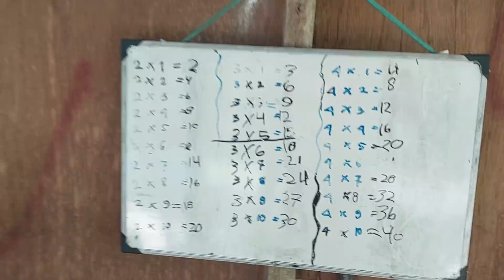AJAK CLAY KE PONDOK ICHA DAN SARAH